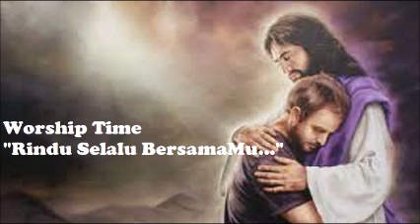Worship Time "Rindu Selalu BersamaMu..."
RINDU SELALU BERSAMAMU
Rindu s'lalu bersamaMu
Tinggal di dalam kediamanMu oh Tuhan
S'bab kusukai hadiratMu

Tak ingin ku terpisahkan
Dekat denganMu itu yang kurindukan
S'bab kudapati kedamaian

chorus
Kunikmati keindahan
dan keagunganMu oh Tuhan
Kunikmati kemuliaanMu
MenyembahMu dengan segenap hatiku